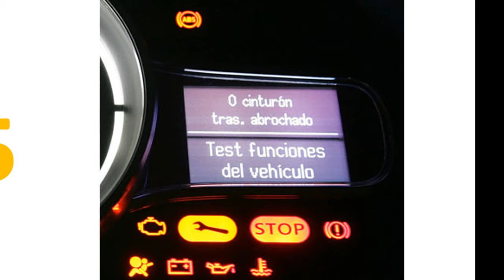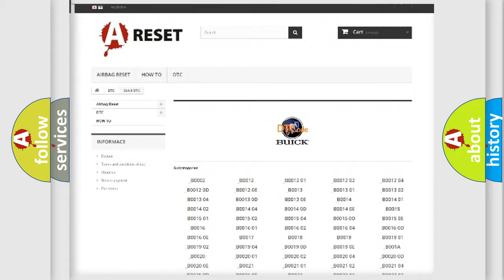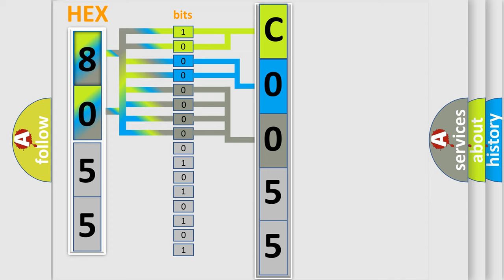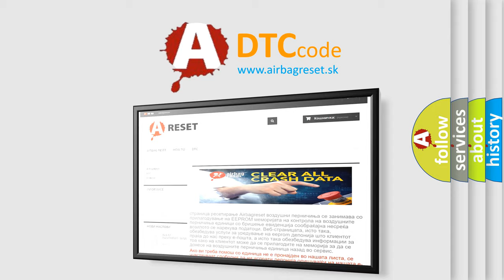DTC Buick C0055 Short Explanation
Contents:
0:21 Basic DTC analysis according to OBD2 protocol standard.
1:48 Insight into programming
2:58 A diagnostically understandable description of the Diagnostic Trouble Code
3:05 Basic error definition

Make:
Buick
Code:
C0055
Definition:
PFIS Harness Short To Ground
Description:
Enable Conditions Ignition "ON" Threshold Value Rs 250 ohms Diagnostic Time Qualification More than 4 sec De-Qualification More than 8 sec
Cause:
 Short to ground in harness. Faulty FIS. Faulty SRSCM.